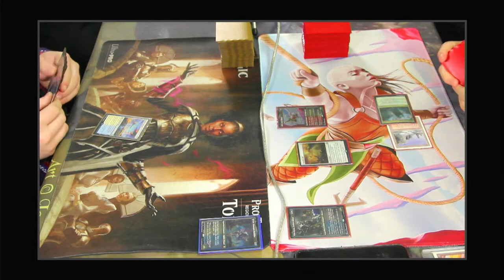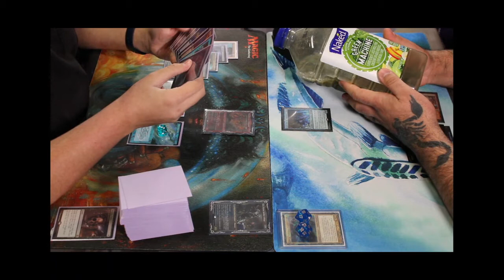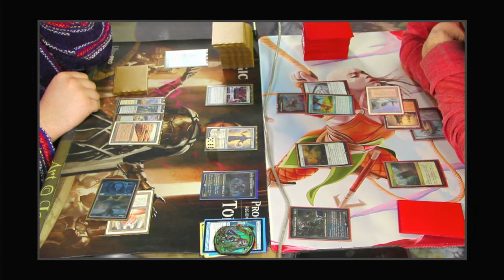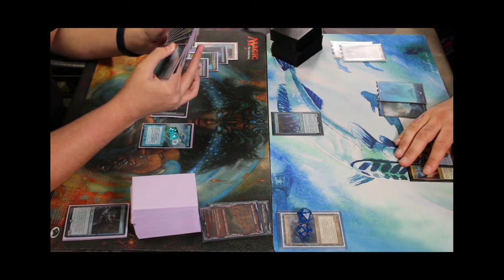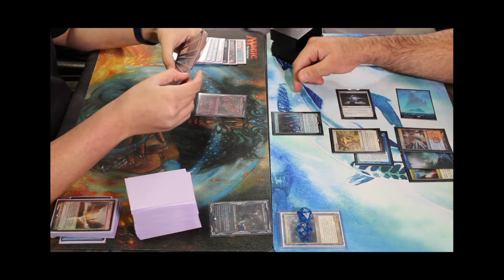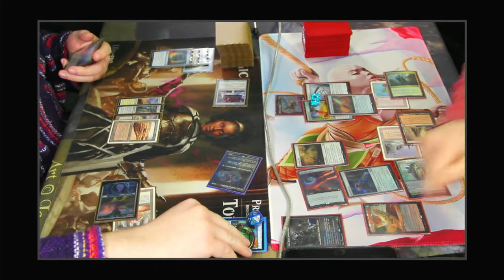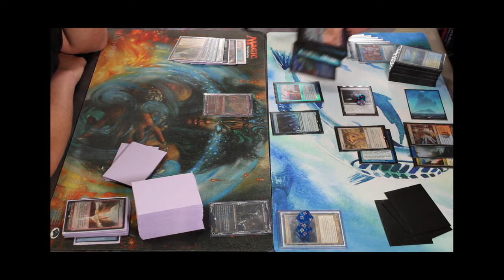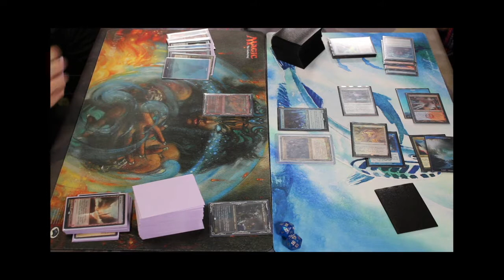CEDH POD: The Chip Game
The first day of the MTGPringleChallenge, we decided to play some CEDH.